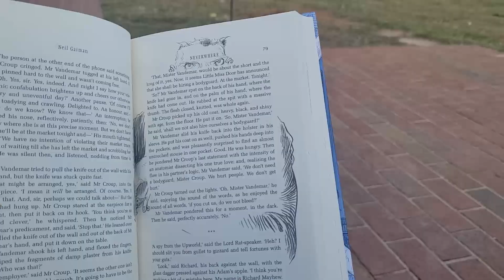Cozy Horror Reading Vlog | I finally found cozy horror I like!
Reading cozy horror for the week! I think I finally found my taste in cozy horror and I can't wait to share it with you! Let me know what your cozy horror recommendations are in the comments :)

Socials:
The Storygraph: @katiemariereads

If you sign up for Libro.fm through this link, I get a free audiobook credit! I love Libro.fm for audiobooks because they support local independent bookstores!

Amazon Wishlist

Filming on a Sony ZV1 with a Rhode VideoMicro microphone